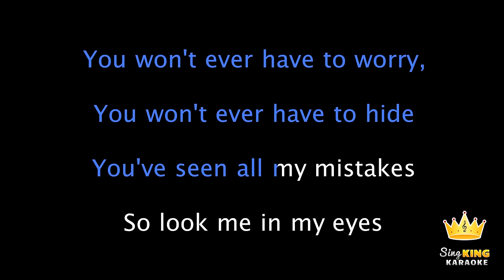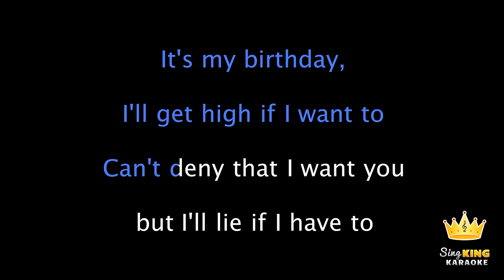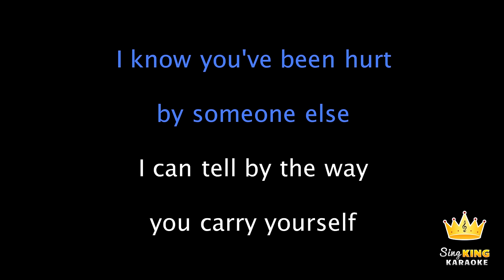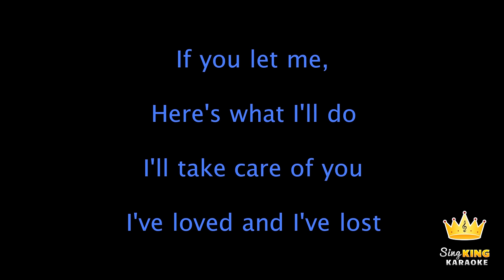Drake ft. Rihanna - Take Care (Karaoke Version)